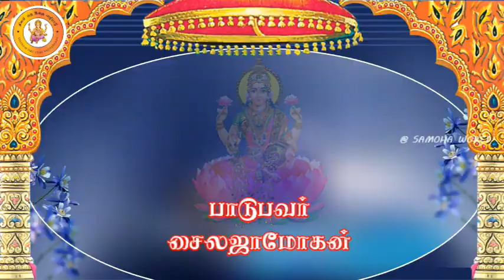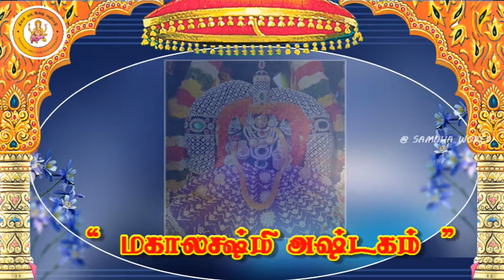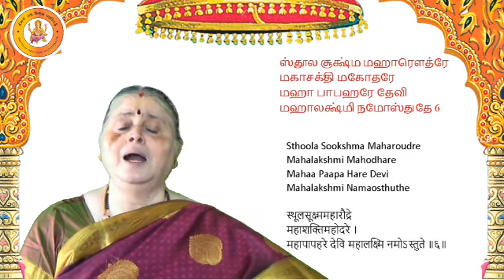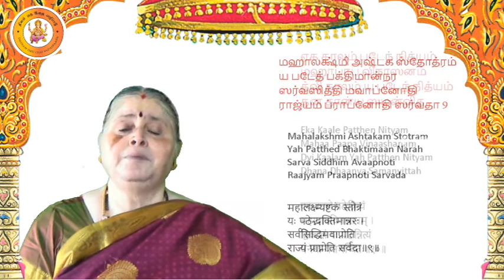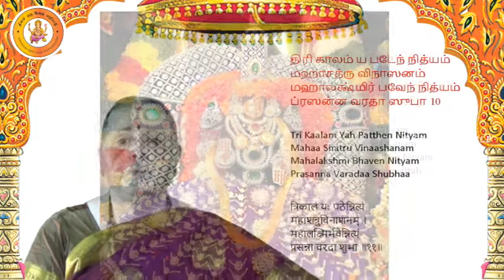Navrathri song 6 Mahalakshmi astakam குங்குமத்தில் கொலுவிருப்பாள் 6வது நாள் "லக்ஷ்மி அஷ்டகம் "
6th day Prog
குங்குமத்தில் கொலுவிருப்பாள் சிறப்பு நவராத்ரி நிகழ்ச்சியில் 6வது நாள் "லக்ஷ்மி அஷ்டகம் " ஸ்ரீ லக்ஷ்மிதேவியின் பூரண அருள் கடாக்ஷம் பெறுவோம் வாருங்கள். இதன் பொருளுரையை ஜி ராமன் அவர்கள் வழங்க, திருமதி சைலஜாமோஹன் அவர்கள் பாடுகிறார்கள்
"லக்ஷ்மி அஷ்டகம் " ஸ்ரீ லக்ஷ்மிதேவியின் பூரண அருள் கடாக்ஷம் பெற  இந்த ஸ்லோகத்தை தினம் பாராயணம் செய்யலாம். நவராத்திரியின் போது செய்வது இன்னும் விசேஷம். இதன் பொருளுரையை ஜி ராமன் அவர்கள் வழங்க, திருமதி சைலஜாமோஹன் அவர்கள் பாடுகிறார்கள்
In kumkumathil koluviruppal , special Navarathri Programme today's “Lakshmi Ashtakam” with complete meaning by Shri.G.Raman and Sung by Smt.Sailaja Mohan. During Navrathri invoke Sri Lakshmi with this slokams and get her blessings.
எங்கள் தினம் ஒரு இறைவழிபாடு சேனலை சப்ஸ்க்ரைப் செய்யவும். அதற்கான லிங்க் இதோ